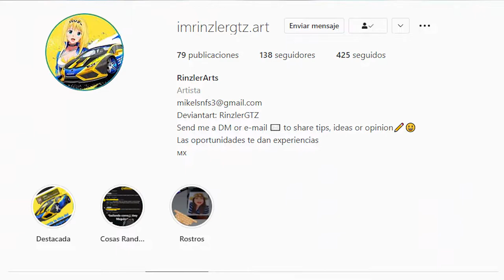Probamos al ✨NUEVO MECHA PULSAR💫 Primera vez - Super Mecha Champions Gameplay 2022 Steam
Ha llegado el Nuevo Mecha Pulsar, vale la pena comprarlo? Probemos que tal senos da  este interesante Mecha transformable.

Disfruta de un gameplay en la calidad máxima permitida del Nuevo Mecha PULSAR, que te parece su diseño? Lo compraste? Deja tu opinión en comentarios te estaré leyendo 👀.